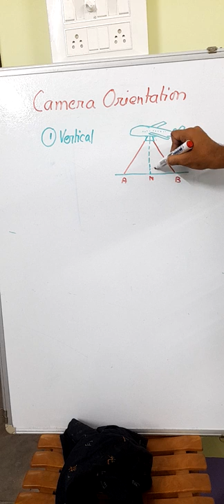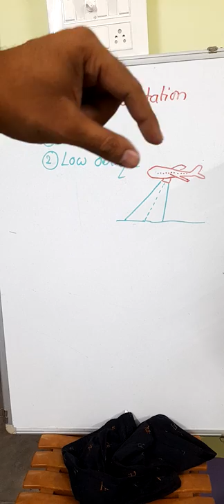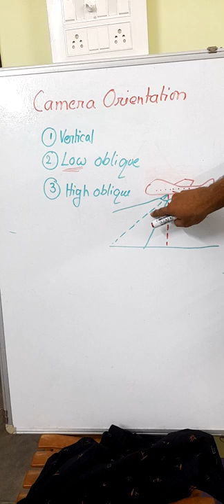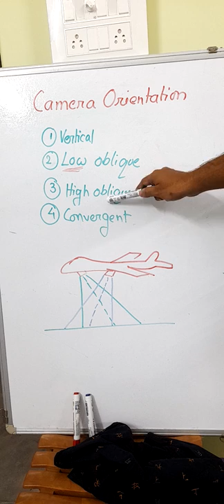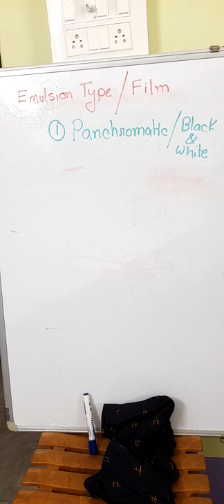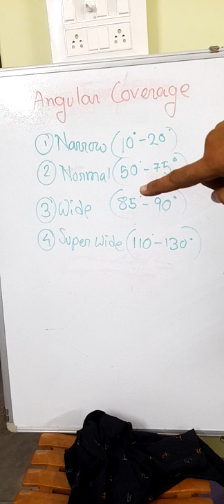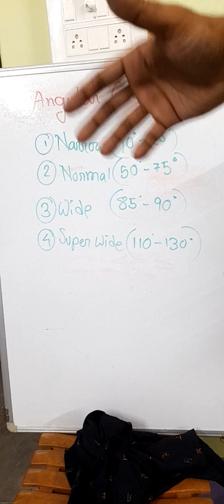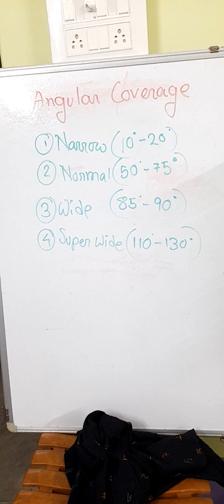Aerial Photo Theory 2